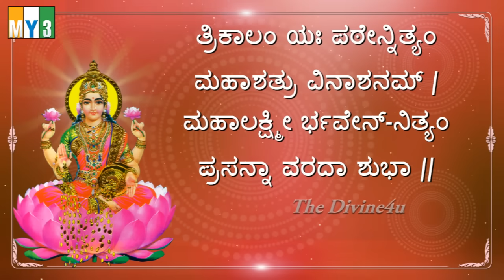Mahalakshmi Ashtakam with Kannada Lyrics - Bhakthi